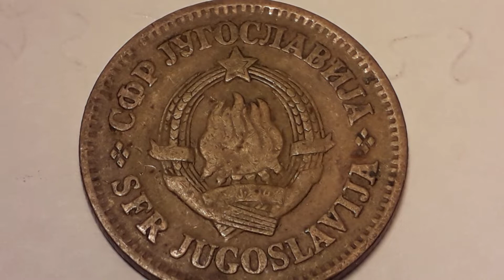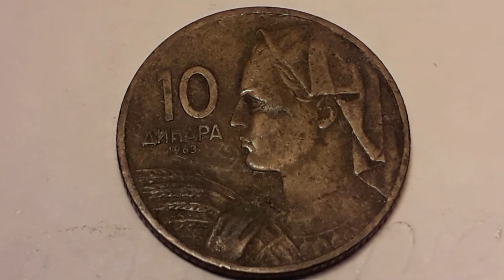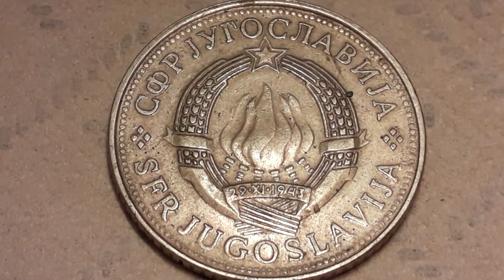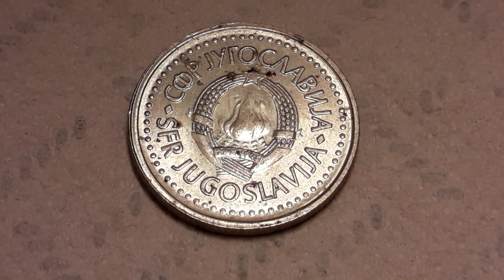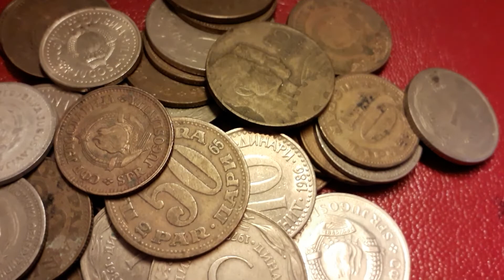Serbia (Ex-Yougoslavia) Very Very Rare Coins Collection !!